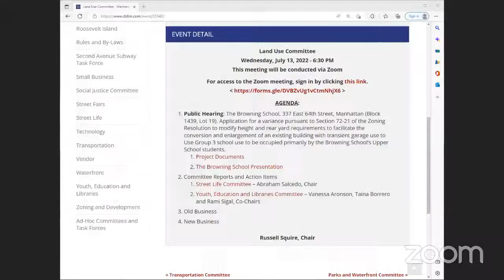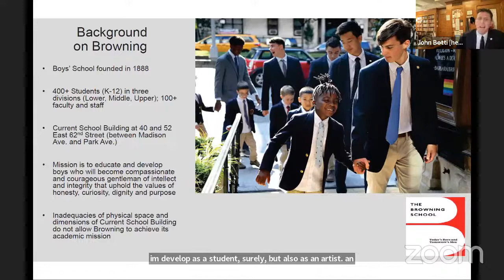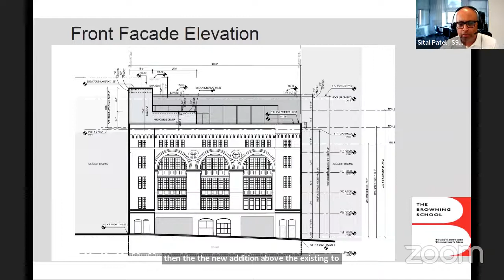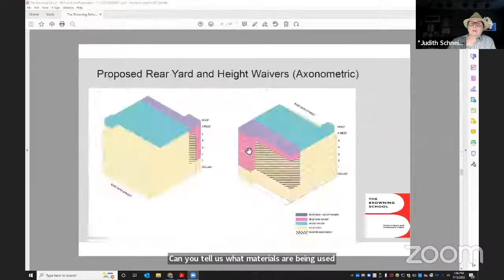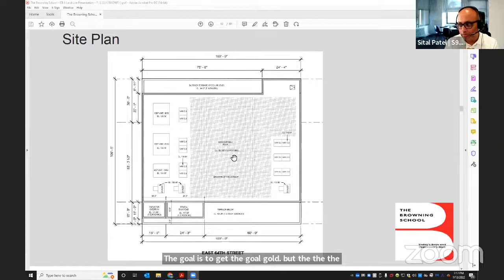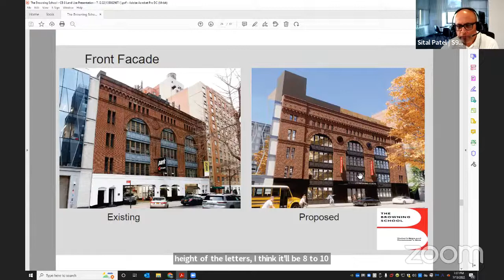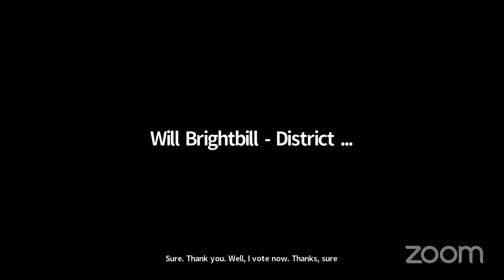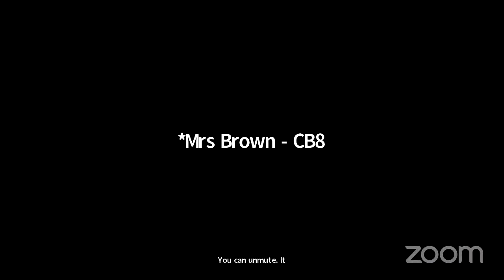July 2022 CB8M Land Use Committee Meeting